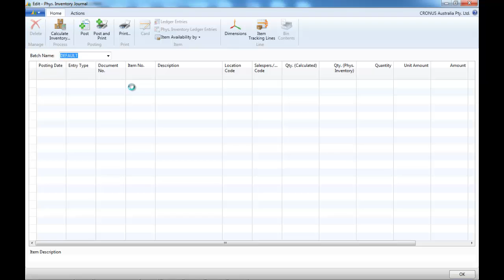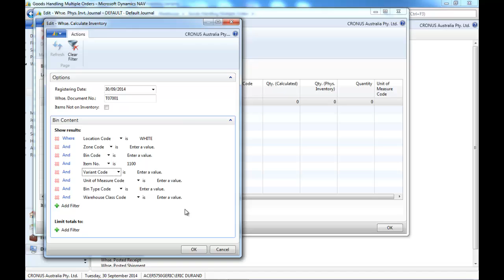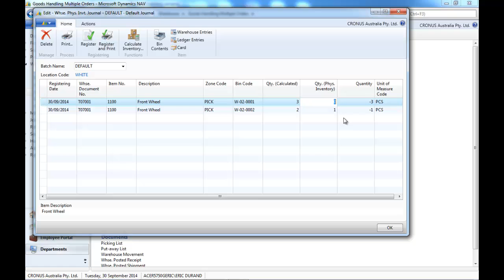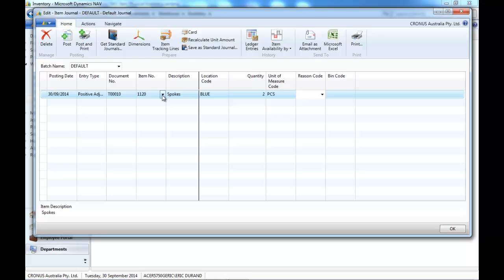How to use Dynamics NAV Physical Inventory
How to use Dynamics NAV Physical Inventory, presented by Match Business Solutions